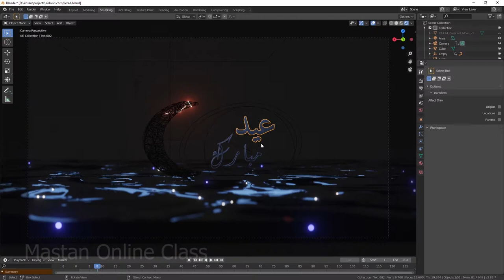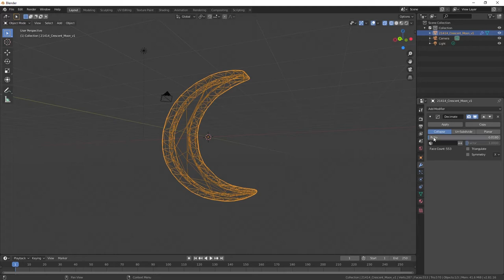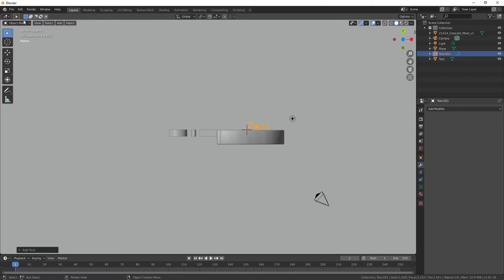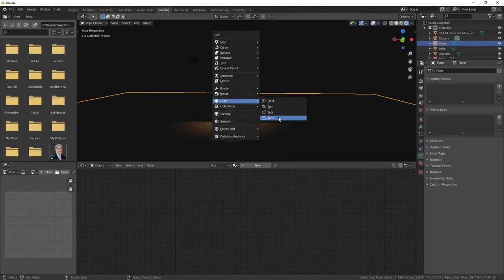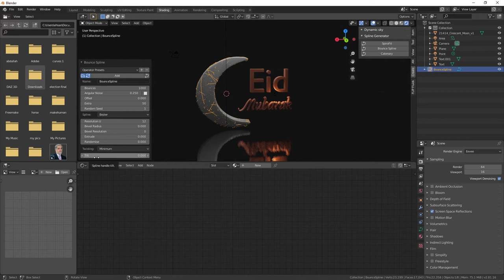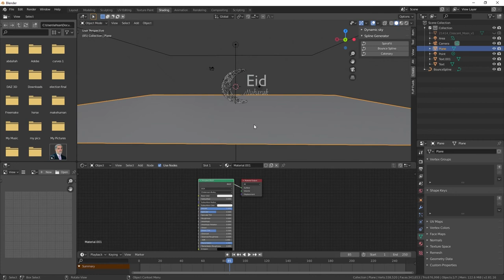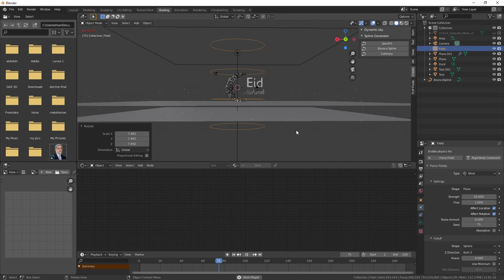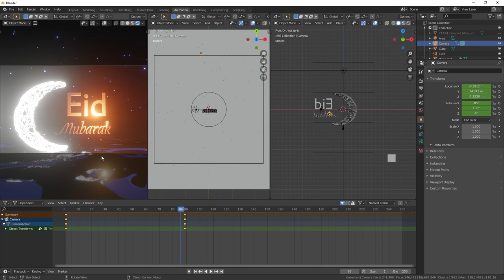آموزش متن سه بعدی عید مبارک توسط برنامه بلندر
درین ویدیو میاموزیم که چگونه یک متن سه بعدی با برنامه بلندر بسازیم.